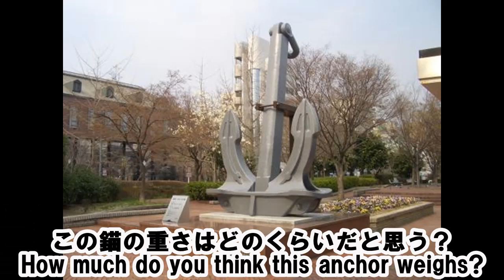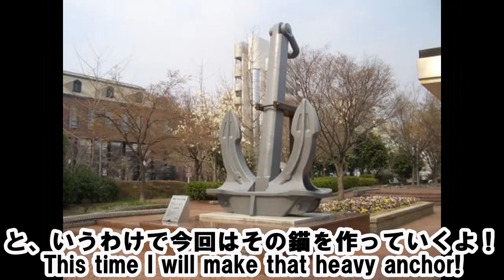1:250 ラジコン 戦艦大和を造る 23 錨の巻き上げ Building of 1:250 IJN Battleship Yamato RC 23 Wind up/down the anchor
ビッグスケール１ｍ超えの戦艦大和のプラモデル（アリイ）のラジコン改造動画です。
定期的に製作動画をアップしていきます♪
第23回は錨を鉛で自作するよ。そして電動で巻き上げる改造をするよ！　これからも定期的に更新してきますのでよろしくお願いします！！
This is a exciting new build starting on my channel, the battleship Yamato, the pride of the Japanese navy. and the largest battleship in the world at the time of ww2.
It is a radio control remodeling video of the plastic model (Arii) of the battleship Yamato (over 1 m on the big scale.)
I will upload the making video from now on ♪
The 23rd:I will make my own anchor with lead. And I will remodel it to wind up electrically!
We will continue to update it regularly, so thank you!!

【祝！登録者数200人!！皆さまありがとうございます！！】

［関連動画］Other movies
■1:250 大和を作る　再生リストBuilding of 1:250 Yamato RC　Movie list

■1:250 大和を造る (アリイ RC) 1. 開封　Building of 1:250 Yamato RC　１－Unboxing

【1:350 TAMIYA plastic model 】
1:350 TAMIYAのプラモデルをラジコンに改造。実際にはなかった戦艦対戦・巨砲同士の戦闘シーンが再現出来たら幸いです。
■1:350 RC JAPANESE BATTLESHIP YAMATO vs US.NEW BATTLESHIP NEW JERJEY

■RC 1:350 戦艦大和を造る－０　Making of RC  IJN BATTLESHIP YAMATO TAMIYA Ver 0Making of RC 1:350 BATTLESHIP YAMATO Ver.0

実際に浮かべている動画はコチラ
Real moving movies are bellow.

■RC Battleship New jerjey BB-62 RC 戦艦ニュージャージ- 出航 池でうかべてみた。

■1/350 戦艦大和 RC 主砲 五月雨可動の仕組み1　RC Battleship Yamato tamiya 46cm main gun moving